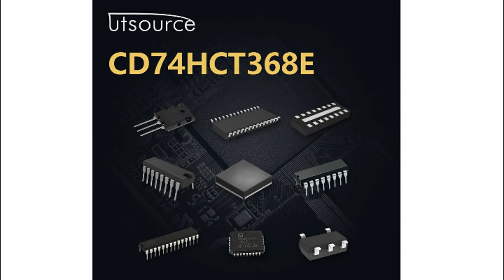CD74HCT368E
Encapsulation:DIP
Brand:RCA
Logic Family:HCT
Logic Function:Buffer, Line Driver
Number of Channels per Chip:6
Input Type:Single Ended
Output Type:3 State
Polarity:Inverting
Mounting Type:Through Hole
Package Type:PDIP
Pin Count:16
Maximum High Level Output Current:-4mA
Maximum Low Level Output Current:4mA
Maximum Propagation Delay Time @ Maximum CL:30 ns @ 4.5 V
Height:4.57mm
Width:6.35mm
Minimum Operating Supply Voltage:4.5 V
Maximum Operating Supply Voltage:5.5 V
Propagation Delay Test Condition:50pF
Length:19.3mm